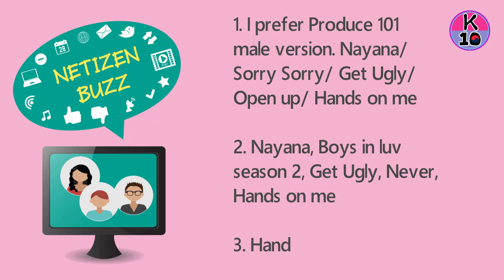💬 Netizen throwback about every round on Produce 101 Which one your favorite?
Recommend!